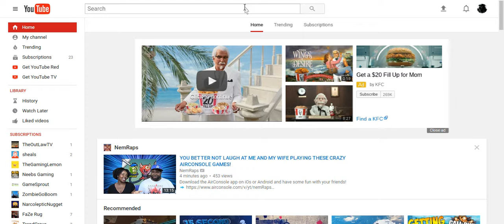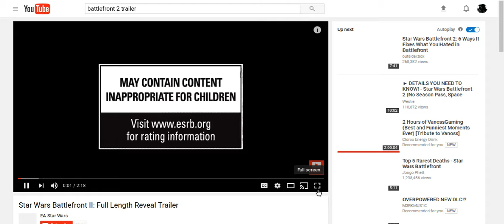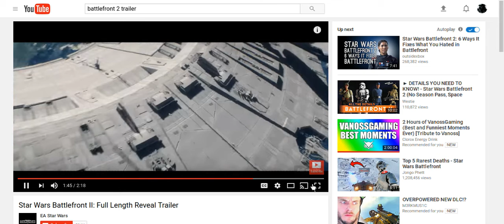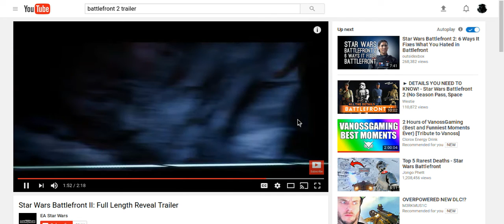Reaction to Star Wars Battlefront 2 THIS SHIT IS CRAZY!!!!!!!!!!!